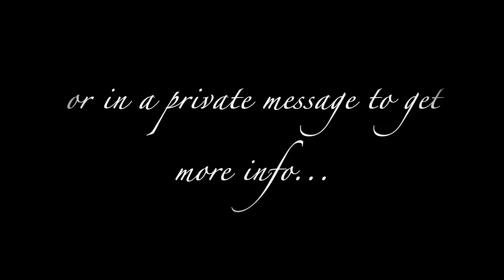Spooky Babe Teaser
Halloween has hit Sheer Lace Photography, Northern New York's Premium Boudoir Photography Studio.  Lace is the only Certified Professional Boudoir Photographer in New York State.